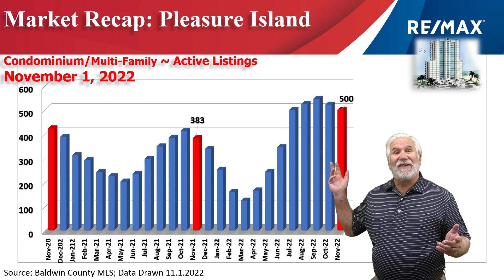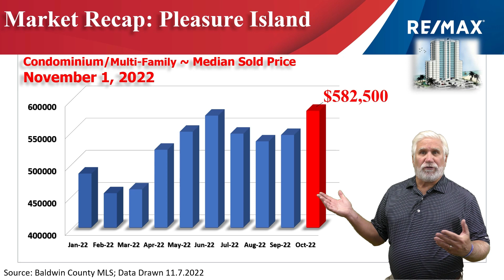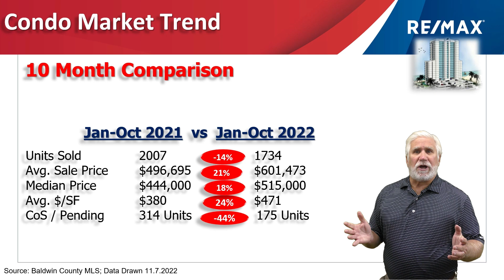Oct 2022 Alabama Coastal Condo Market Update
Gulf Coast Real Estate Updates from Nicole Smith at RE/MAX of Gulf Shores, Alabama
for local Baldwin County, Alabama and Perdido Key, Florida real estate market updates, including homes for sale and condominiums for sale, whether you're looking for an investment property, second home, or vacation home in Gulf Shores, Orange Beach, Foley, Elberta, Lillian, Magnolia Springs, or Perdido Key.